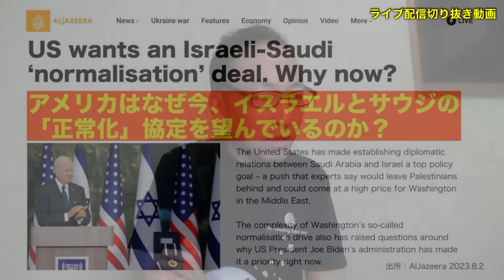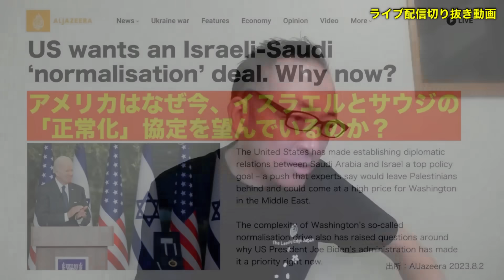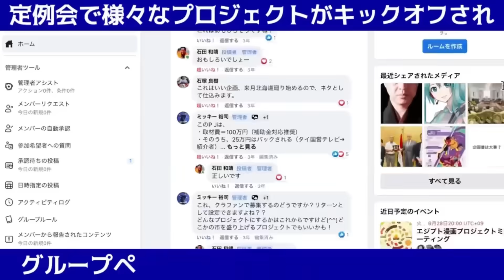【中東情勢】ヤバいイスラエル,ネタニヤフ政権が過激化する裏には3人の超重要人物がいた!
★11/9(木)〜11/11(土)越境3.0JAPANツアー釧路湿原の参加申込は以下リンクからお願いします

★9/23(土)高知「ドルと原油と世界経済〜2023最新バージョン〜」

★9/30(土)仙台「ドルと原油と世界経済〜2023最新バージョン〜」

★10/7(土)島根「激動の世界情勢を語る！～出雲秋の陣～」

★10/9(祝)東京「国際情勢と株価〜勝利の法則〜」